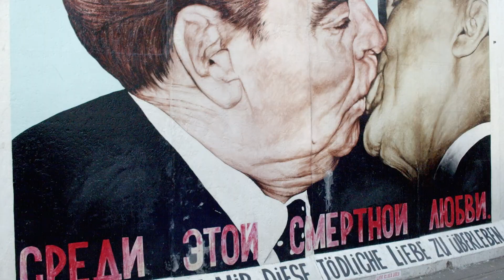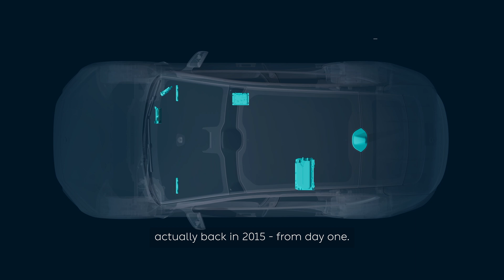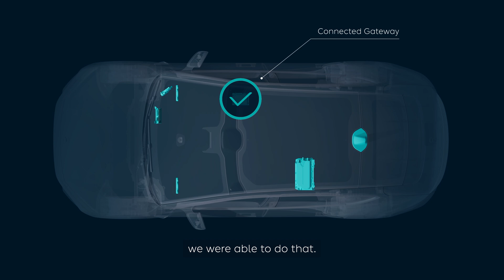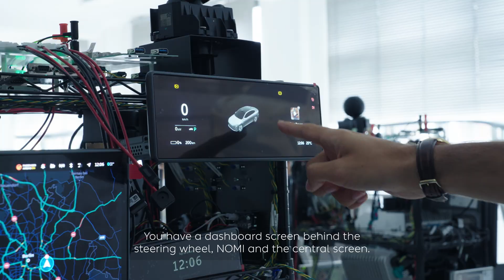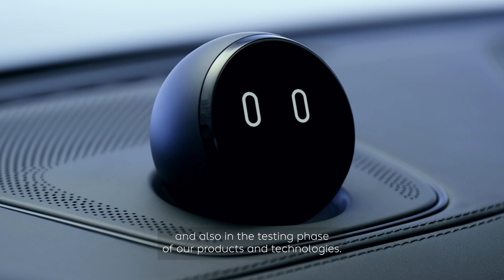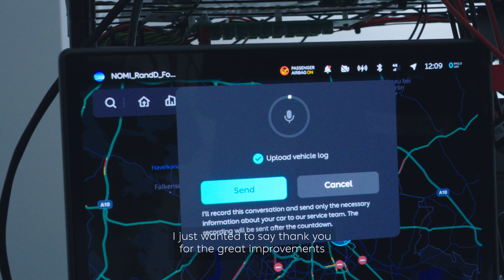House of NIO: EP. 3 at Berlin Innovation Center w/ Mark Zhou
On the third episode of the series House of NIO, NIO's Evangelist Cláudio Afonso takes us through the new Innovation Center in Berlin, Germany.
NIO's Berlin Innovation Center will be responsible for developing new features to improve User's experience but also for the localization, testing, and validation of our cutting-edge technologies.
In this episode, the NIO´s Evangelist Cláudio Afonso talks with Mark Zhou, NIO´s EVP and Chairman of the Product Committee and also with Benjamin Steinmetz and Dominique Massonie from the Berlin Innovation Center team.
Get ready to witness the future of mobility unfold as we take you behind the scenes of NIO's Berlin Innovation Center.

Video Chapters

00:00 - Introduction
00:39 - Interview with Mark Zhou
04:45 - NOMI
07:13 - NOMI Feedback Feature